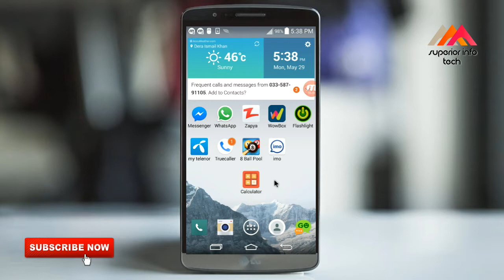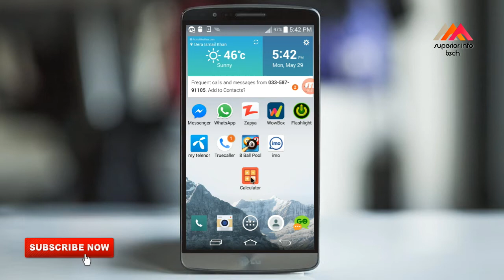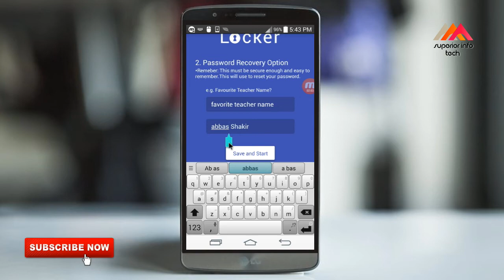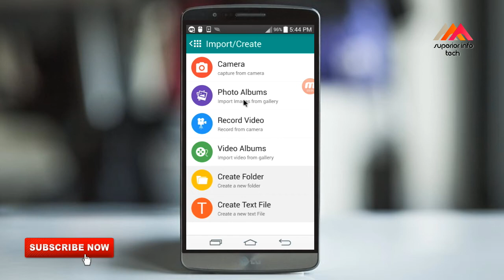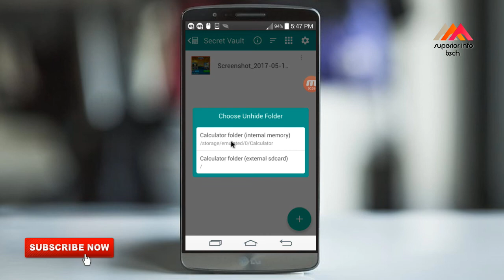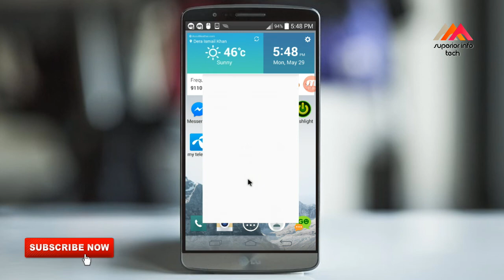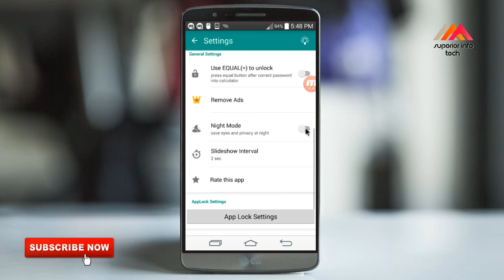Don't Use Pattern Lock | Use Latest App Lock | Latest Security Update in Urdu Hindi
Asslam-0-Alaikum, Dosto Umeed hai aap sab Kheriyat se Honge to dosto Please Mere channel (Superior info tech) Ko Subscribe Karein  aur apne dost k sath share Karein ,,  aur aaj me baat karne ja Raha Hon k Kese hum koi bhi files ko hum hide ya lock Kar Sakte hain Aik Zabardast Calculator Locker ki Madad se  .